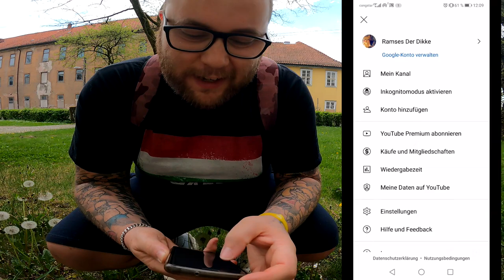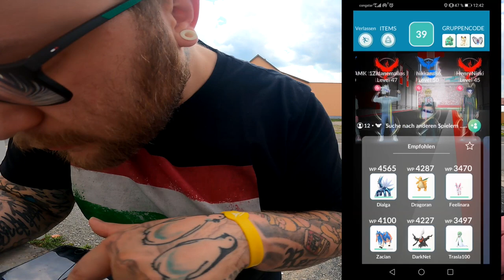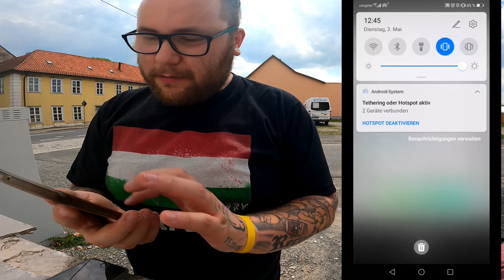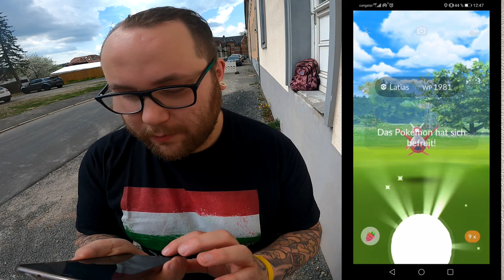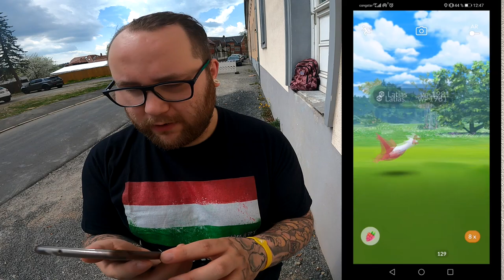Shiny Mega Latias Community Raid mit @spieletrend | Pokémon GO Deutsch # 1906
Die ersten legendären Mega Raids sind da und sie haben es in sich ! Endlich mal wieder eine Herausforderung in Pokemon GO und ich habe BOCK !!! Habt ihr auch schon ein Mega Latias oder Latios gemacht oder ein Shiny bekommen ?